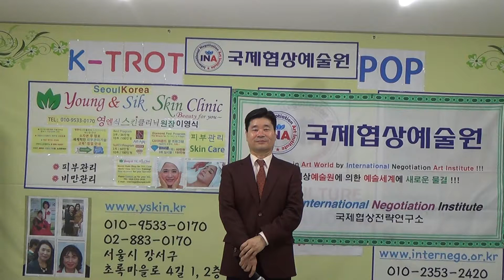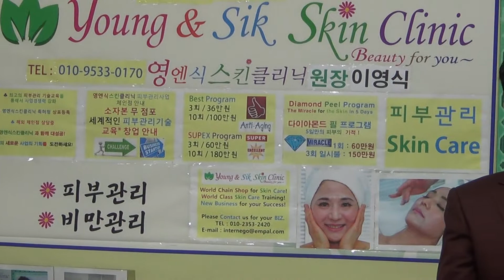K TROT POP Jong Sun LEE 미운사랑 진미령노래 국제협상전략연구소 이종선소장 425번 애창곡 2017년5월12일